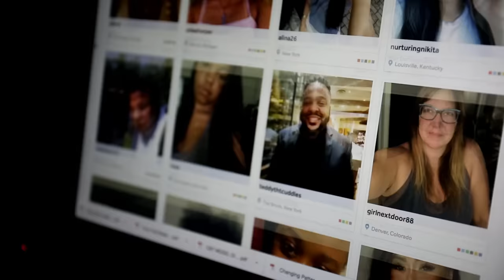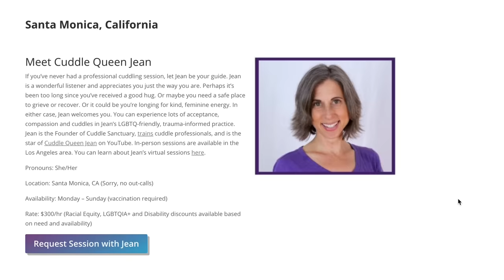I Hired A Professional Cuddler…